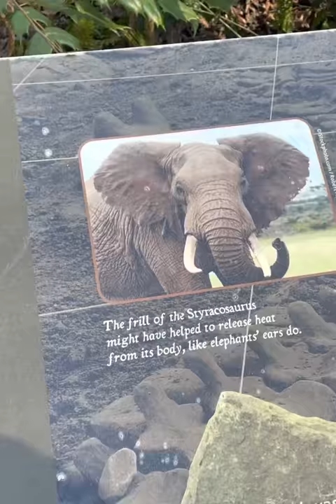Dinosaur Trail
Walking the Dinosaur Trail with my son at the Museum of Life and Science in Durham, NC.